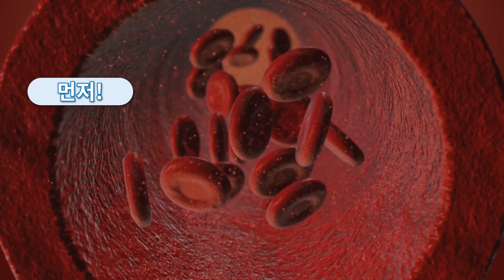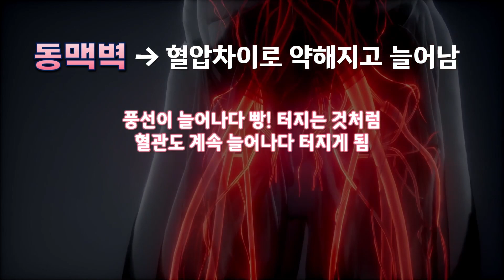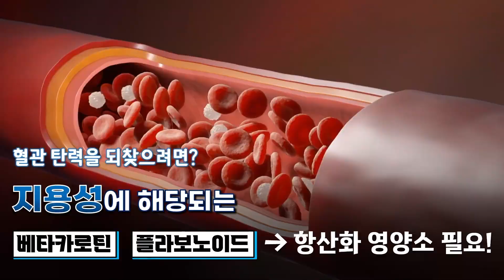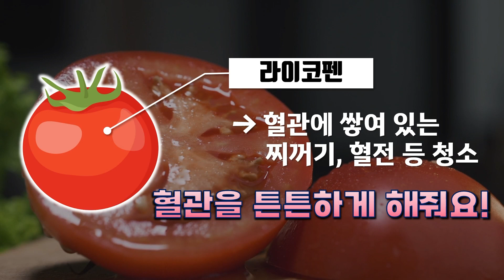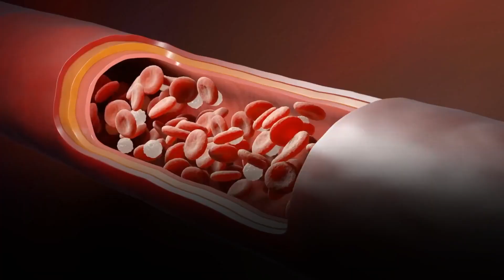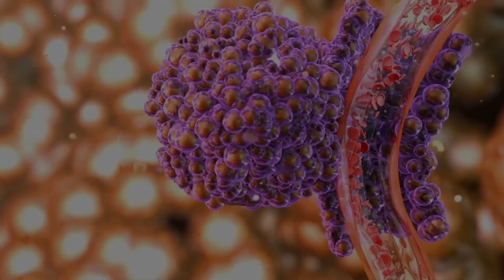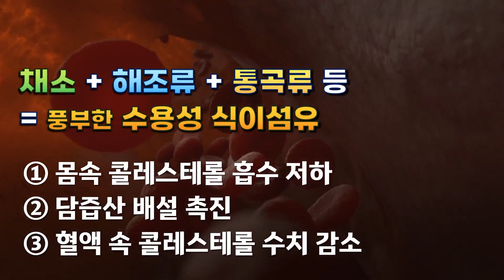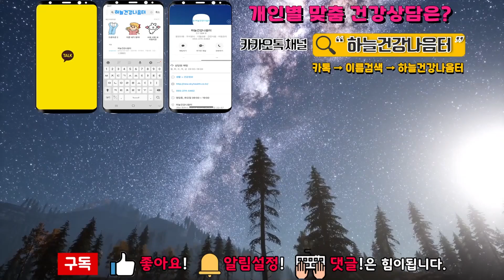혈관에 좋은 이 음식! 이렇게 먹었더니 효능 200% 올라갔다! (생으로 먹는 음식 vs 볶아서 먹는 음식)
혈관은 나이가 들수록
 ①탄력이 줄어들고 ②혈관이 노폐물과 지방으로 막히게 되면서 병이 생깁니다.
이를 우리는 혈관이 노화되었다고 하는데
각각의 증상들이 왜 큰 문제가 되는걸까요?
오늘은 혈관이 막히면 나타나는 심각한 증상들을 알아보고
혈관을 살리는 음식들을 생으로먹는 음식과
볶아서 먹는 음식으로 분류해서 알아보겠습니다.